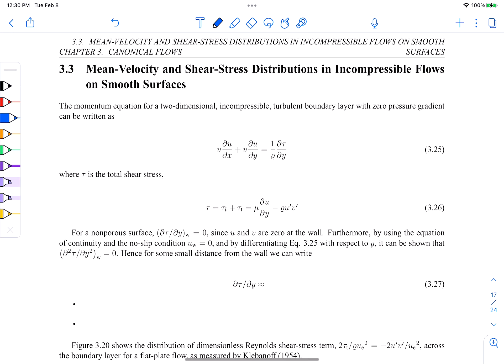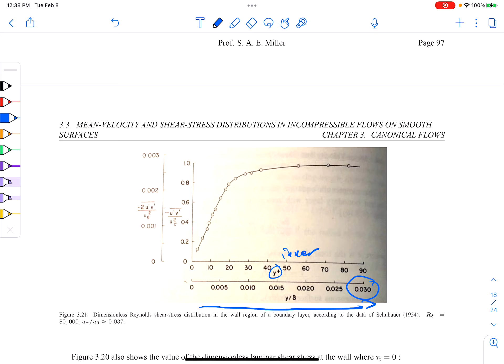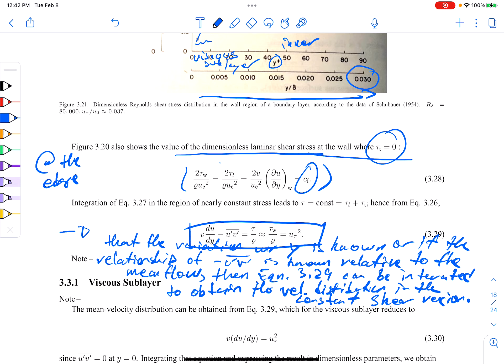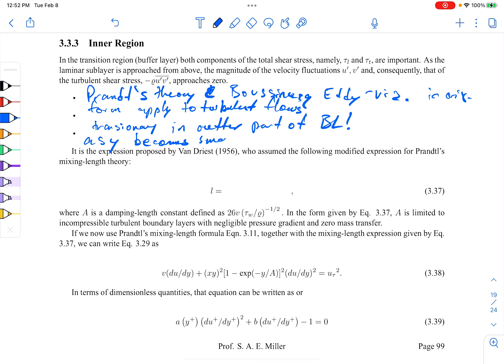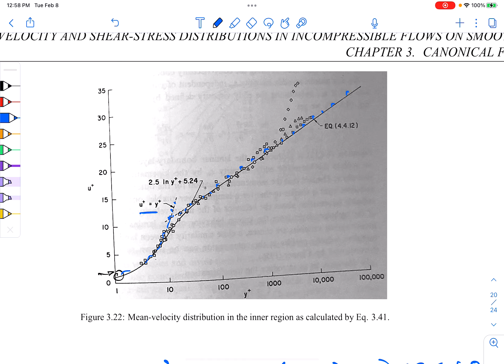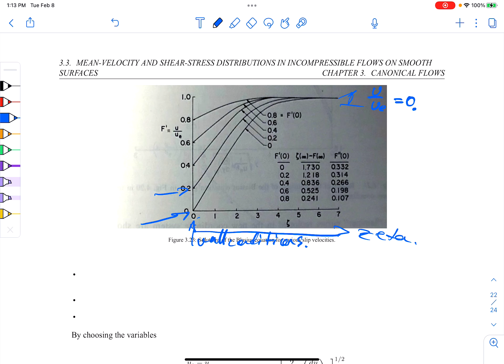Turbulence Modeling - Prof. S. A. E. Miller - Prandtl and v. Karman, Recovery of Profiles - Class 14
Aerospace Engineering - Inhomogeneous Turbulence and Turbulence Modeling
Prof. S. A. E. Miller, Ph.D.

Class Topic - Boundary Layers and Closure Arguments
Extension of Prandtl and von Karman models via van Driest, recovery of viscous, inner, and log profiles. Clauser model for outter layer and analogy to Blasius

Course Objectives
A class that covers in depth concepts of the science and mathematics of turbulence modeling with a historical perspective. Examples are given as much as possible involving contemporary approaches.

“Big whorls have little whorls
which feed on their velocity
and little whorls have lesser whorls
and so on to viscosity”
~Lewis Fry Richardson, 1922
(play on Augustus de Morgan's famous paraphrasing of Jonathan Swift)

Mean-Velocity and Shear-Stress Distributions in Incompressible Flows on Smooth Surfaces 00:00
Viscous Sublayer 12:20
Fully Turbulent Part of the Inner Region 15:13
Inner Region 19:38
Outer Region 33:13